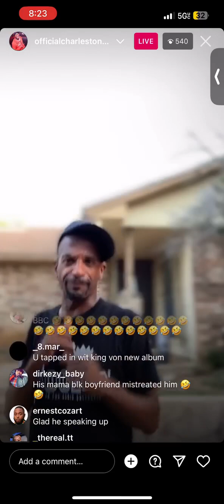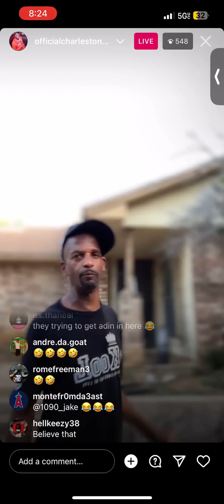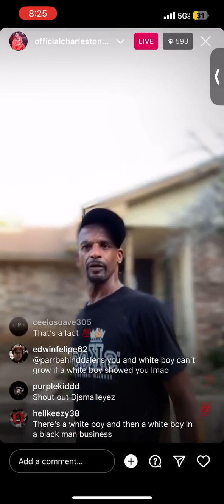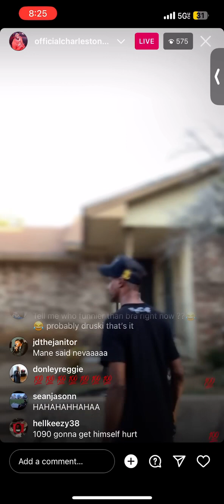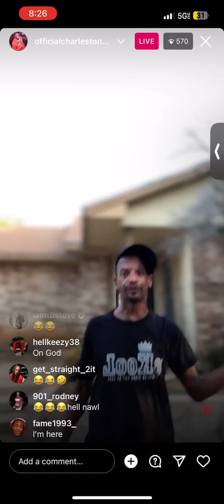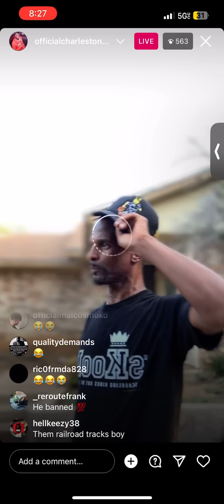Charleston White Speaks on 1090 Jake & Adam22